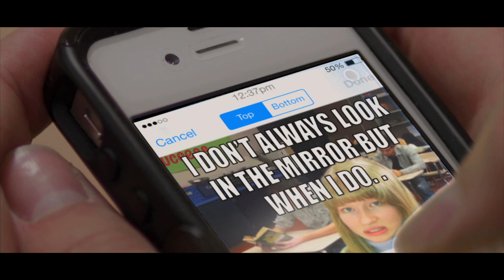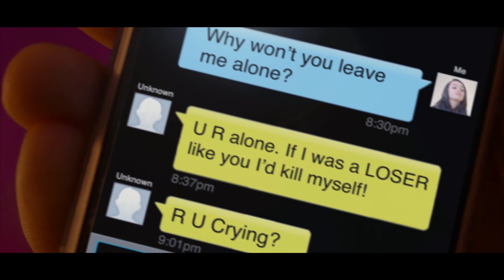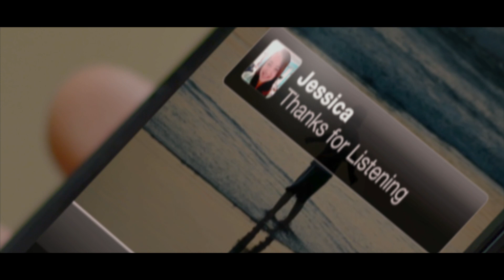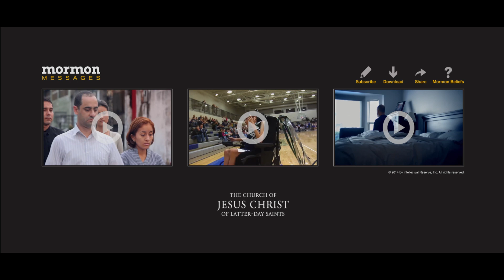Bullying Stop It "Don't judge me because I sin differently from you."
"Never give up on anyone. And that includes not giving up on yourself."
In the end, the number of prayers we say may contribute to our happiness, but the number of prayers we
answer may be of even greater importance."
"We have a choice. We can seek for the bad in others. Or we can make peace and work to extend to others
the understanding, fairness, and forgiveness we so desperately desire for ourselves. It is our choice; for
whatever we seek, that we will certainly find."
"We are not perfect. The people around us are not perfect. People do things that annoy, disappoint, and
anger. In this mortal life it will always be that way. Nevertheless, we must let go of our grievances. Part of
the purpose of mortality is to learn how to let go of such things. That is the Lord's way. Remember, heaven
is filled with those who have this in common: They are forgiven. And they forgive."
"There are those among you who, although young, have already suffered a full measure of grief and sorrow.
My heart is filled with compassion and love for you. How dear you are to the Church. How beloved you are
of your Heavenly Father. Though it may seem that you are alone, angels attend you. Though you may feel
that no one can understand the depth of your despair, our Savior, Jesus Christ, understands. He suffered
more than we can possibly imagine, and He did it for us; He did it for you. You are not alone."
"He loves us because He is filled with an infinite measure of holy, pure, and indescribable love. We are
important to God not because of our resume but because we are His children. He loves every one of us, even
those who are flawed, rejected, awkward, sorrowful, or broken. God's love is so great that He loves even the
proud, the selfish, the arrogant, and the wicked."
"Our motives and thoughts ultimately influence our actions. Jesus repeatedly emphasized the power of
good thoughts and proper motives: 'Look unto me in every thought; doubt not, fear not'
"You can't go through life on "Borrowed light."
"Patience is not passive resignation, nor is it failing to act because of our fears. Patience means active
waiting and enduring. It means staying with something and doing all that we can—working, hoping, and
exercising faith; bearing hardship with fortitude, even when the desires of our hearts are delayed. Patience
is not simply enduring; it is enduring well!"
"Christlike attributes come into our lives as we exercise our agency righteously."
The gospel of Jesus Christ has the divine power to lift you to great heights from what appears at times to be
an unbearable burden or weakness. The Lord knows your circumstances and your challenges. He said to
Paul and to all of us, 'My grace is sufficient for thee.' And like Paul we can answer: 'My strength is made
perfect in weakness. Most gladly therefore will I rather glory in my infirmities, that the power of Christ may
rest upon me'(2 Corinthinans 12:9)"."
This information about judgement can be summed up in  two simple words, when it comes to hating, ridiculing, gossiping (even if its true), ignoring, and wanting to cause harm... STOP IT.

President Dieter F. Uchtdorf
Second Counselor
in the First Presidency of The Church of Jesus Christ of Latter Day Saints

RE: Mormon Messages excerpt on the subject of bullying from
The Mormon Channel on YouTube